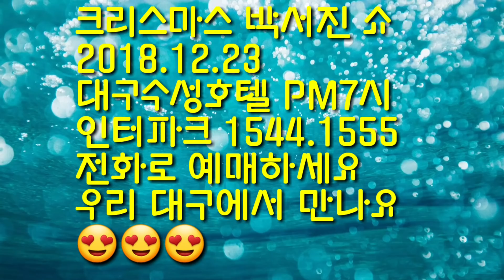💖박서진-사랑 꽃[크리스마스 박서진 쇼 12월23일 대구에서 사랑 꽃🌹 함께 피워 보아요😍😍😍]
♥️크리스마스 박서진 쇼 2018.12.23 대구수성호텔 PM 7시
인터파크 티켓예매 ➡️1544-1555 전화로 예매하시면 됩니다
대구에서 만나요😍😍😍